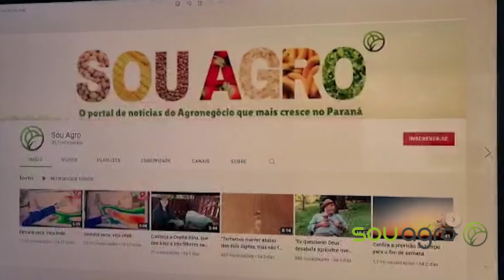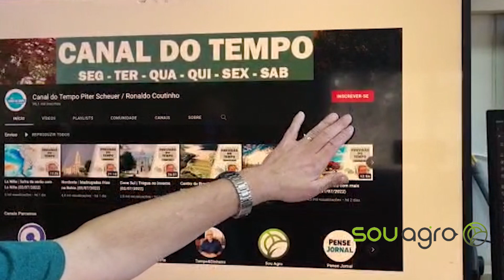Confira a previsão do tempo para os próximos dias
Tempo segue seco e quente em todo o Paraná. Confira a previsão completa no vídeo e acesse souagro.net.